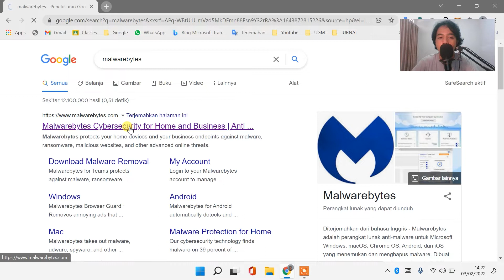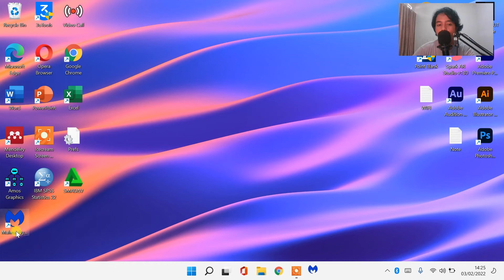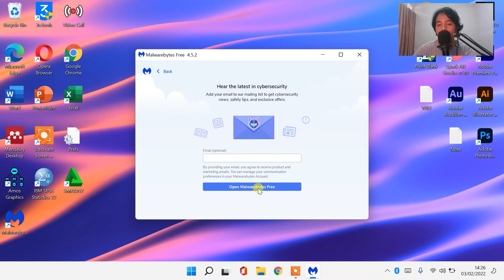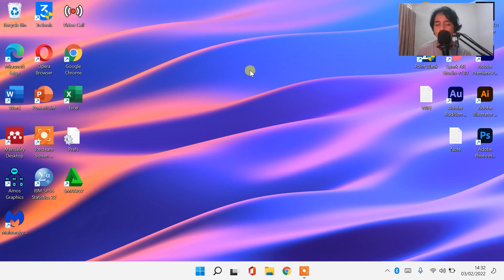CARA MENGHILANGKAN VIRUS/MALWARE AGAR LAPTOP TIDAK CEPAT PANAS DAN CPU USAGE 100% DI WINDOWS 11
𝗛𝗮𝗹𝗼 𝗪𝗮𝗿𝗴𝗮 𝗗𝗶𝗴𝗶𝘁𝗮𝗹 !
Sangat membantu untuk mengembangkan channel ini heheh 😁

cara menghilangkan virus di laptop windows 10 tanpa antivirus
cara menghilangkan virus ransomware di laptop
cara menghilangkan virus malware di laptop windows 11
cara menghilangkan virus di laptop windows 11
cara menghilangkan virus di laptop windows 11 tanpa antivirus
cara menghilangkan virus di laptop windows 11 menggunakan smadav
cara menghapus virus di laptop windows 10 dengan cmd
cara menghilangkan virus di laptop yang ampuh
cara menghilangkan malware di windows 10
cara menghilangkan virus di laptop
cara menghilangkan virus di laptop asus

cara menghilangkan virus di laptop tanpa aplikasi
cara menghilangkan virus di laptop hp
cara menghilangkan virus di laptop windows 8
cara menghilangkan virus di laptop tanpa instal ulang
cara menghilangkan virus di laptop asus windows 11
cara menghilangkan virus di laptop acer windows 10
cara membersihkan virus di laptop asus
cara menghilangkan virus avira di laptop
cara menghapus virus aplikasi di laptop
cara menghapus virus browser di laptop
bagaimana cara menghilangkan virus di laptop
cara agar bisa menghilangkan virus di laptop
cara menghilangkan virus di laptop menggunakan cmd
cara membersihkan virus di laptop dengan cmd
cara membersihkan virus di laptop menggunakan ccleaner
cara cepat menghilangkan virus di laptop
cara menghilangkan virus di laptop dengan smadav
cara menghilangkan virus di laptop dan flashdisk
cara menghilangkan virus di komputer
cara menghilangkan virus di pc
cara menghilangkan virus di notebook
cara menghilangkan virus di pc windows 11
cara menghilangkan virus exe di laptop
cara menghilangkan virus pada laptop
Windows 11/10/8/7
cara mengatasi laptop cepat panas dan overheat
cara mengatasi laptop cepat panas dan mati sendiri
cara mengatasi laptop cepat panas saat main game
cara mengatasi laptop yang cepat panas
cara mengatasi processor laptop cepat panas
cara mengatasi laptop asus cepat panas
cara mengatasi laptop lenovo cepat panas
cara mengatasi hardisk laptop cepat panas
cara mengatasi laptop agar tidak cepat panas
cara mengatasi laptop asus yang cepat panas
cara atasi laptop cepat panas
cara mengatasi laptop panas berlebihan
cara mengatasi laptop panas
cara mengatasi laptop hp cepat panas
cara mengatasi agar laptop tidak cepat panas
cara mengatasi laptop lemot dan cepat panas
cara mengatasi laptop mudah panas
penyebab laptop cepat panas
mengatasi laptop yang cepat panas
mengatasi laptop cepat panas
mengatasi laptop cepat panas dan lemot
cara memperbaiki laptop yang cepat panas
mengatasi laptop cepat panas dan mati
penyebab notebook cepat panas
penyebab laptop cepat panas dan hang
cara mengatasi laptop sony vaio yang cepat panas
solusi laptop cepat panas
penyebab laptop cepat panas dan lambat
solusi laptop panas
cara mengatasi cpu 100
cara mengatasi cpu 100 windows 10
cara mengatasi cpu 100 persen
cara mengatasi cpu 99
cara menghilangkan virus shortcut di laptop windows 11
cara menghapus virus autorun di laptop secara permanen
cara menghilangkan virus trojan di laptop